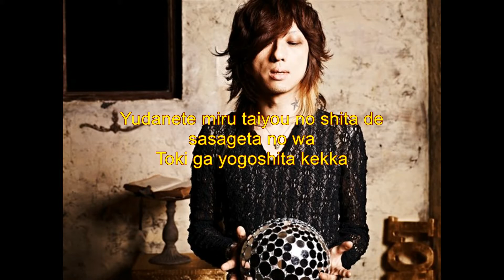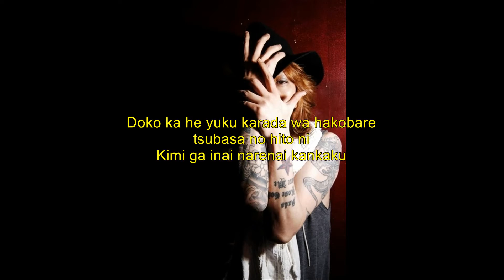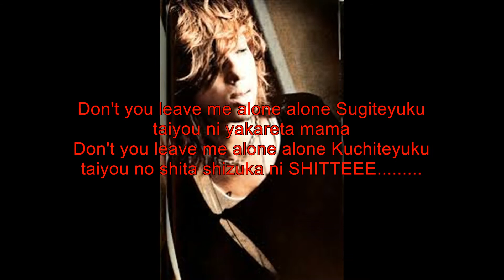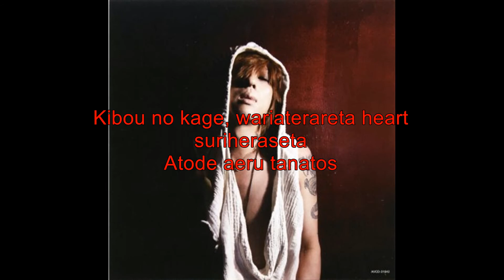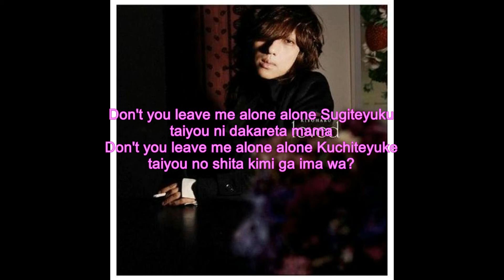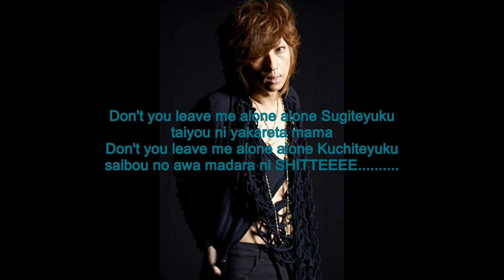Kiyoharu - Tanatos Lyrics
Album: (Namida ga afureru)/Sari

Hola si quieren escuchar mas por favor entren a mis pagina.